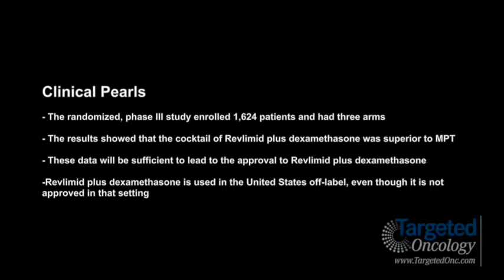Dr. Durie on Revlimid Plus Dexamethasone Versus Standard Treatment for Multiple Myeloma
Brian G.M. Durie, MD, chairman, International Myeloma Foundation (IMF), hematologist/oncologist, Cedars-Sinai Medical Center, Los Angeles, California, discusses results from a phase III trial that compared Revlimid (lenalidomide) plus dexamethasone versus the standard treatment of melphalan plus prednisone and thalidomide (MPT) in patients with multiple myeloma who re over 65 years old.